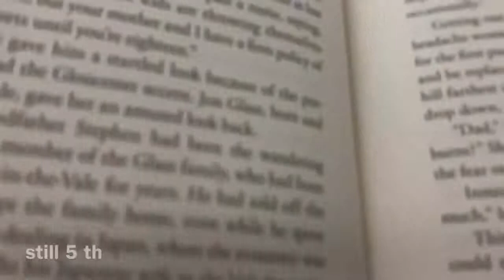grwm: last day of freshman year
NO MUSIC IN THIS VIDEO IS MINE AT ALL I HAVE NO OWNER RIGHT. Sex money feelings die(slowed): lowkeyinyourmimd